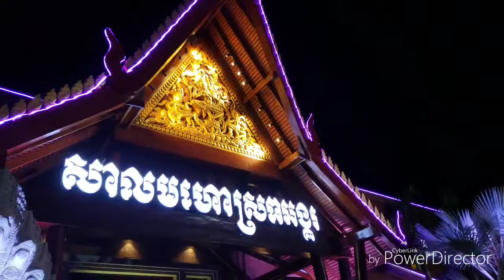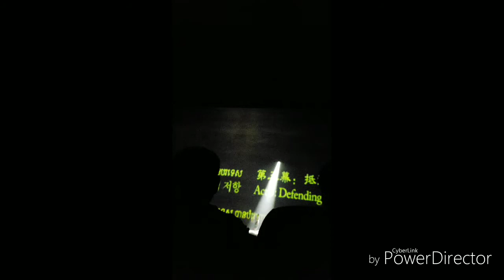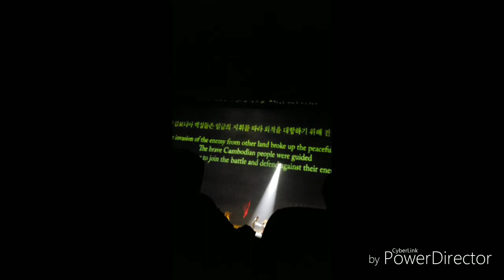Angkor Dynasty HD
Angkor Dynasty playing in Siem Reap.